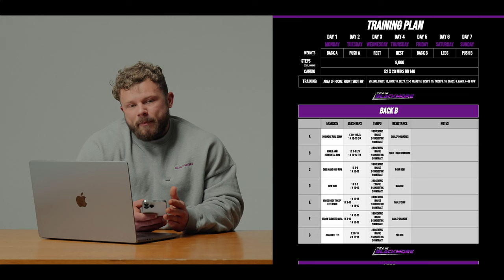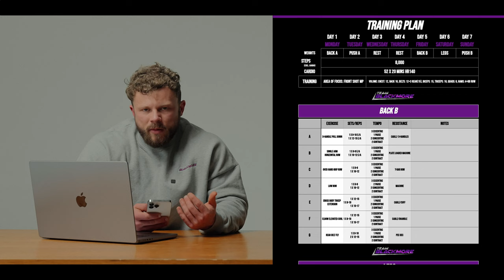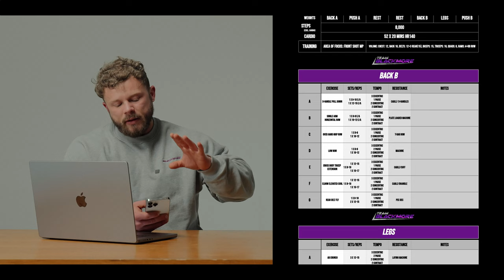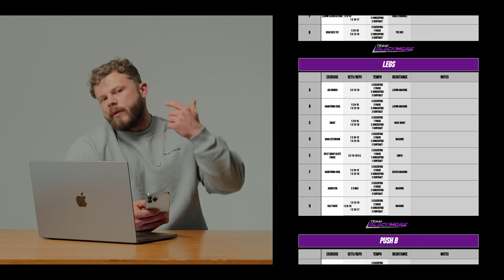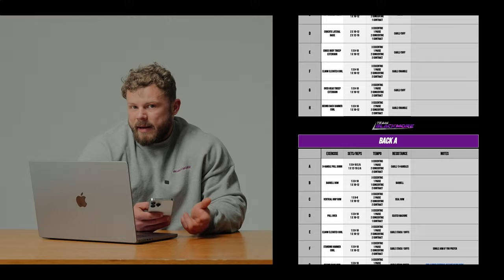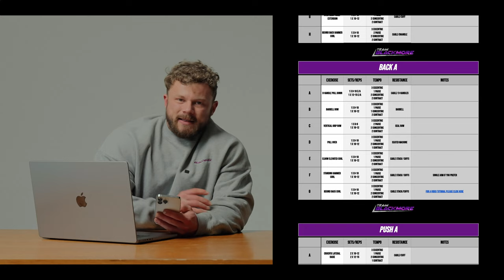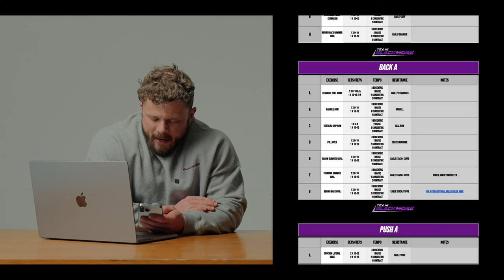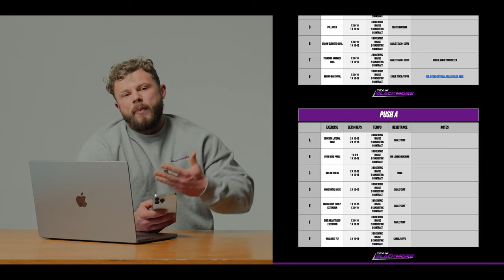What Category Will My IFFB Pro Debut In | New Training Split Break Down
Today's episode I run through my new training split, my new goals and what areas I need to focus on and bring up. As I take you through my split and reasoning behind the decisions made, it helps you with your own training and applications you can make to your split.

As always, the comments section is open. Drop any questions there and I'll make sure to get back to them. A like and a share goes a long way to keeping this channel going!